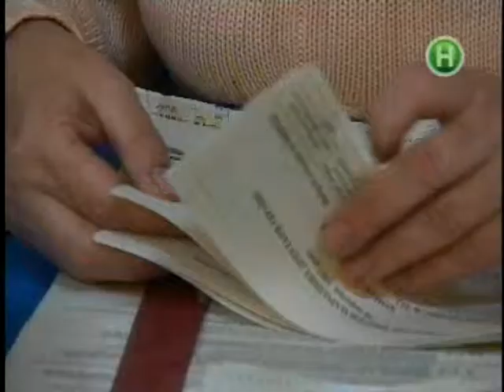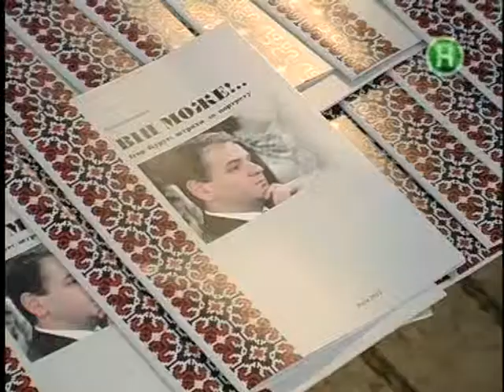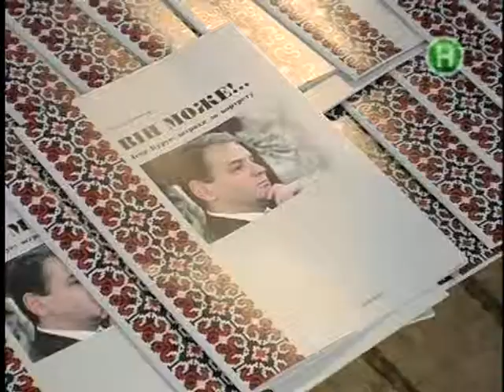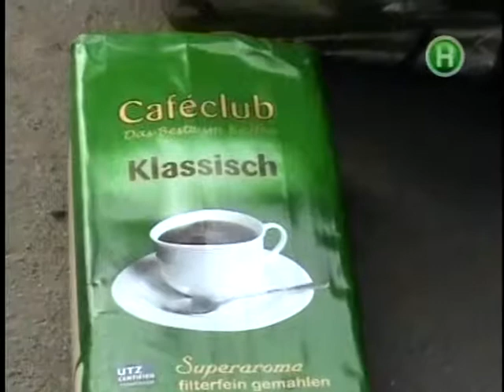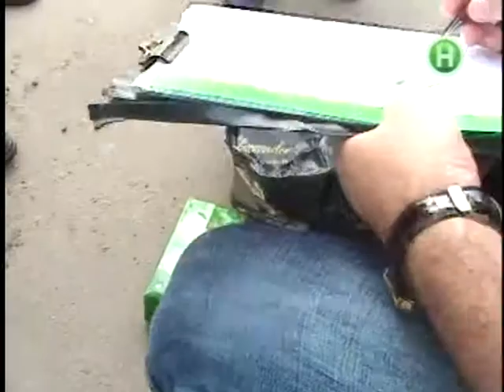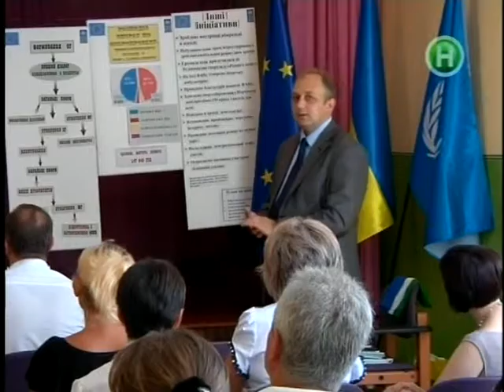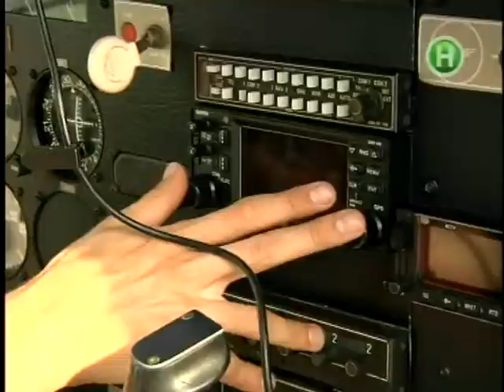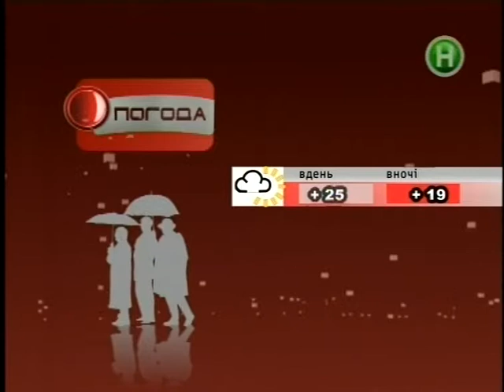"Наш репортер" за 30 липня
КАНАЛІЗУВАННЯ МІСТА Свято ще на одній вулиці.